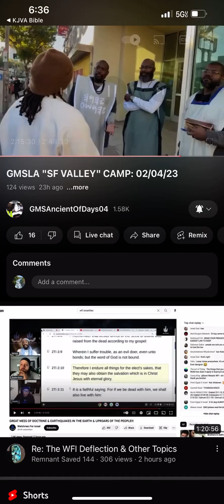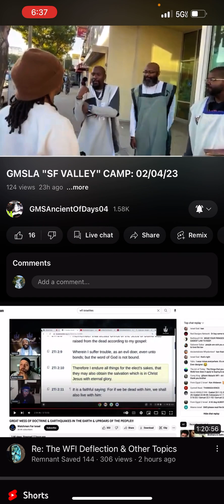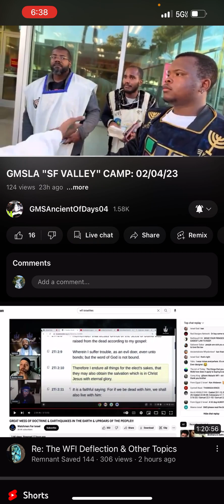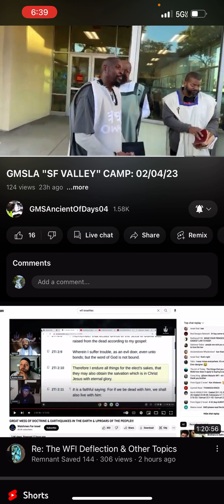Brandon T, you just ain’t got it bruh